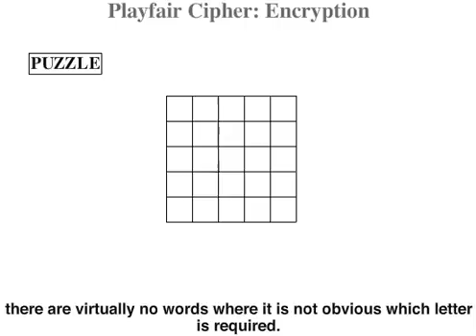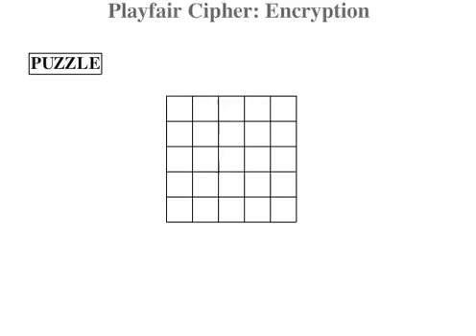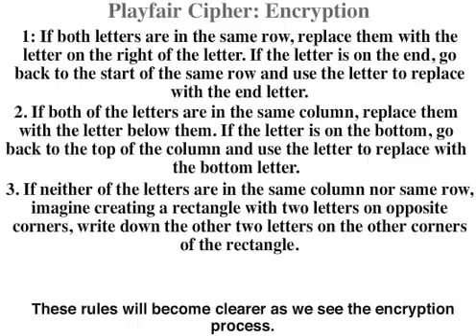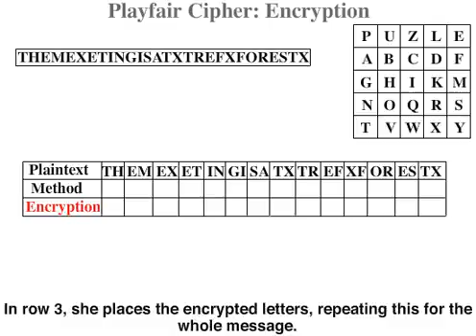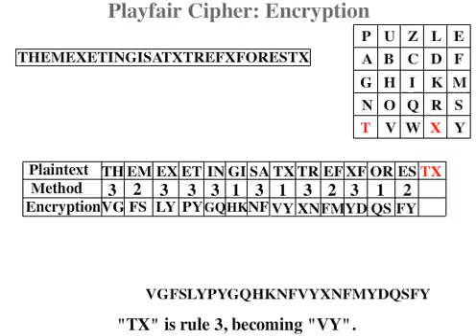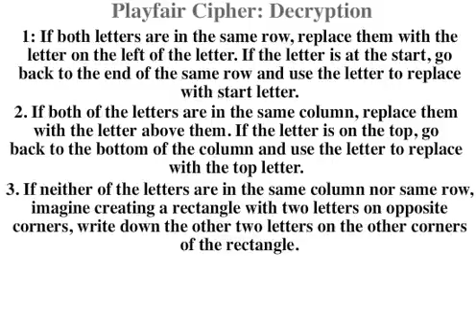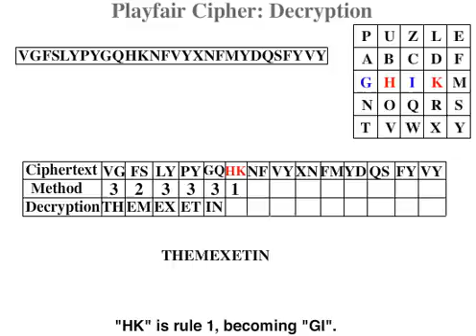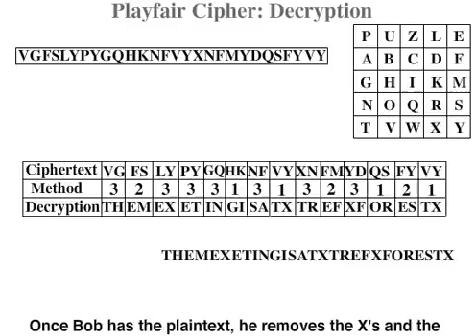Polygraphic Part 1 - Playfair Ciphers Encryption/Decryption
A beginner's guide to Polygraphic Ciphers Part 1 (Playfair Cipher Encryption/Decryption